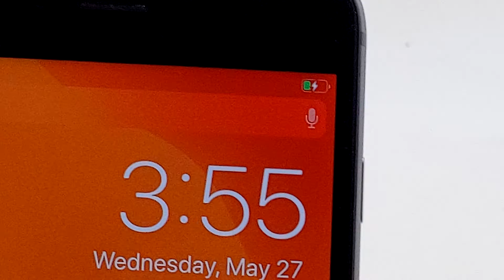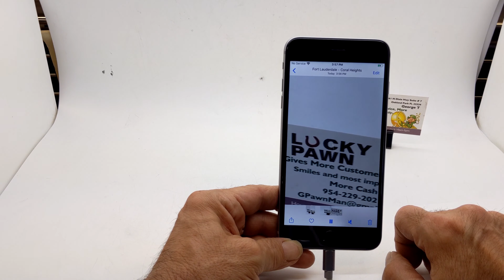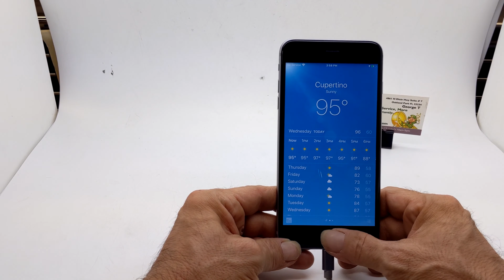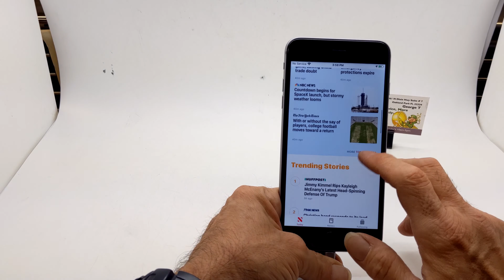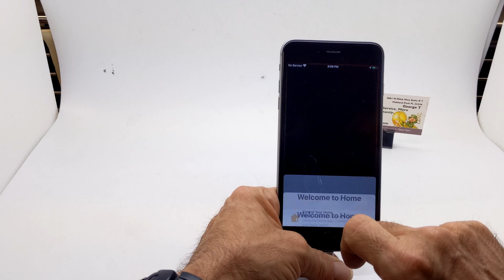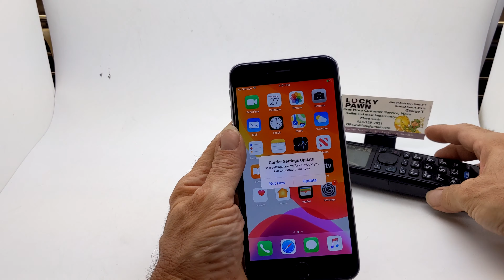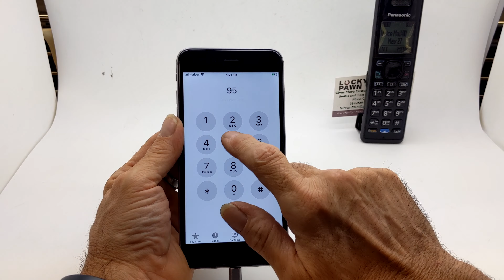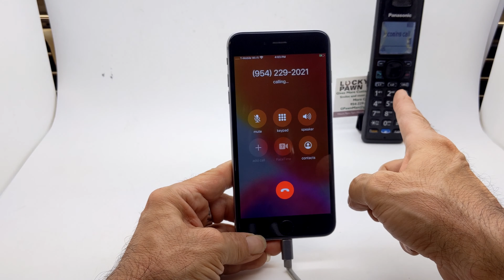iPhone 6s PLUS